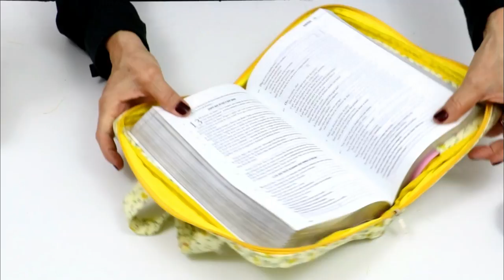CAPA PARA BÍBLIA COM ZIPER - APRENDA A FAZER PASSO A PASSO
Olá amigas e amigos!
Aprenda como fazer essa linda e prática capa para bíblia com zíper, produzida em tecido tricoline. Essa capa é fácil de fazer e pode ser utilizada para qualquer outro tamanho de livro ou caderno. No vídeo eu ensino como tirar as medidas para você fazer a capa para qualquer tamanho de livro ou bíblia. Divirta-se ou venda e ganhe dinheiro.

ABC Formaturas
Empresa Especializada em Fotografia Infantil e Eventos Sociais